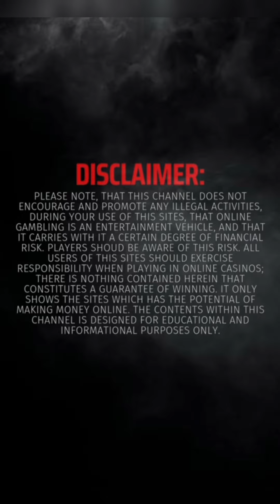NEKO FORNTUNE • JILI • UMAGANG KAY GANDA☕